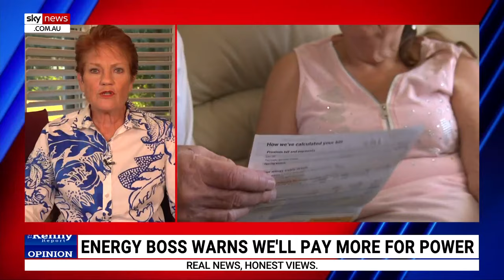Wake Up Australia: The True Cost of the Albanese Government's Energy Crisis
People need to wake up, the Albanese Labor government is the number one cause of our current energy crisis.

Australia's soaring energy costs are crippling industries and the economy. You're probably lucky if your power bill has only doubled like mine, some people's bills are much worse!

The Albanese government's obsession with unreliable wind and solar, their demonisation of reliable, affordable, modern clean-coal power, and their pigheaded dismissal of nuclear power are huge mistakes, and you're the ones paying.

What we need is a common-sense pivot towards nuclear energy while we maintain our coal-fired stations to stabilise our energy landscape and economy.

Unless we reject Albanese's harmful net-zero obsession, energy bills will continue to grow, the cost of living crisis will only get worse, and Australians will continue to suffer.